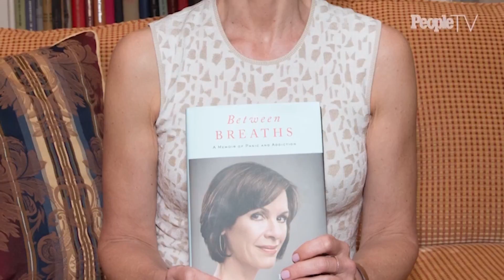Elizabeth Vargas Opens Up About Her 'Rewarding' Battle With Alcoholism | PeopleTV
Elizabeth Vargas says sharing her battle with alcoholism was ‘one of the most rewarding things I’ve ever done’.